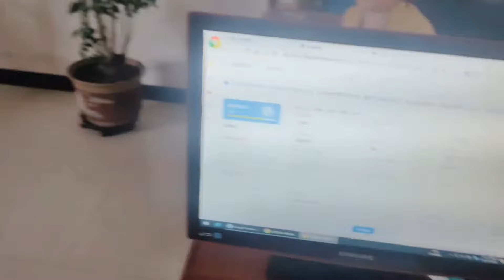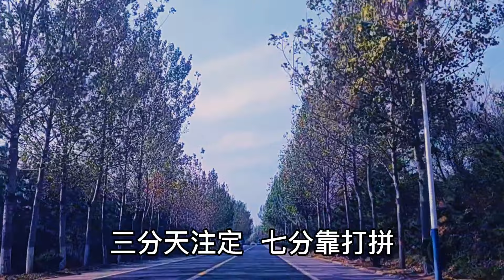阿莲姐担心苹果涨价影响销量，小贾：跟市场行情走，我只赚良心钱【外卖骑行侠】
阿莲姐担心苹果涨价影响销量，小贾：跟市场行情走，我只赚良心钱